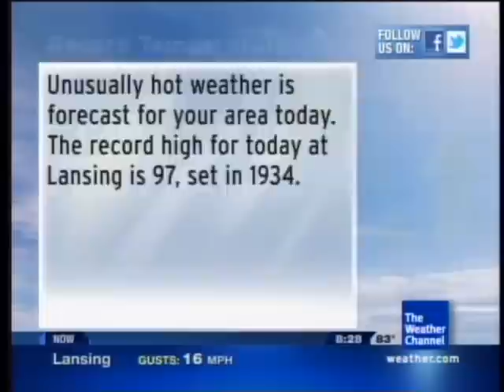Local Forecast- July 2011 Heat Wave (Part 5)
An Excessive Heat Warning is up, as this day was the peak of the heat wave. A record high temperature was forecasted, but we only made it to 96 that day.

Also notice that code orange air quality is forecasted for that day, and we had an Air Quality Alert. The Air Quality here has not been higher than code yellow since summer 2003.

Thanks goes to my parents who recorded this for me.